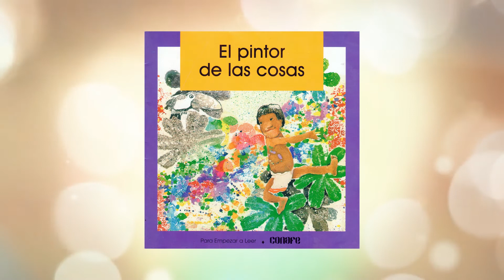El pintor de las cosas, cuento infantil.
Versión escrita de Gabriel López con Ilustraciones de Bruno González.
Narrado, musicalizado y editado por Eleazar García Sánchez.